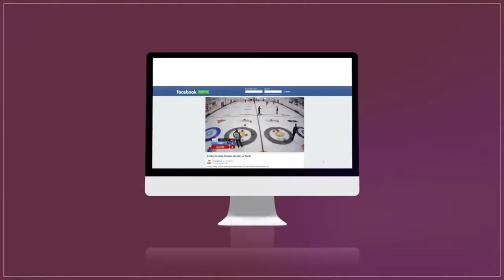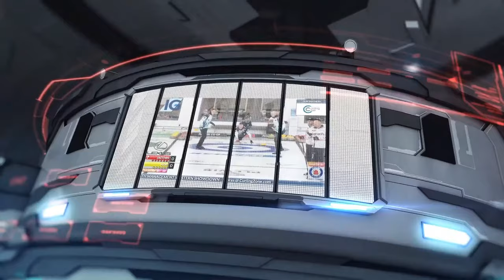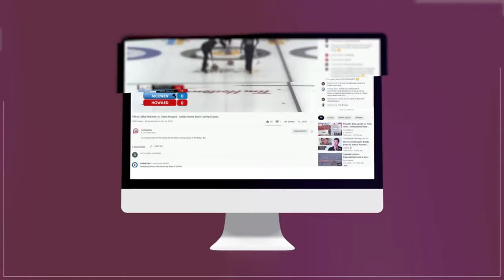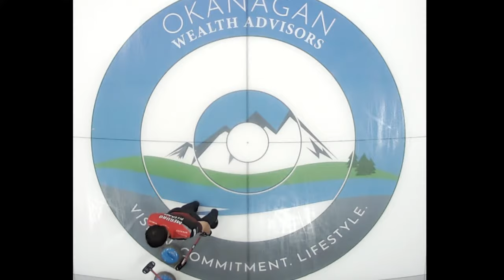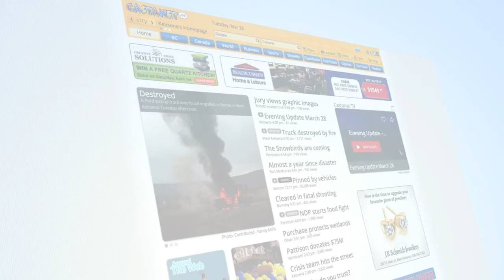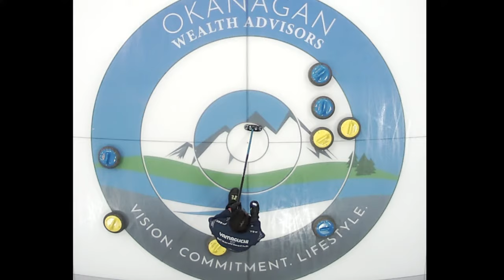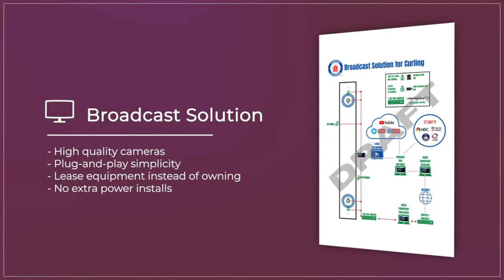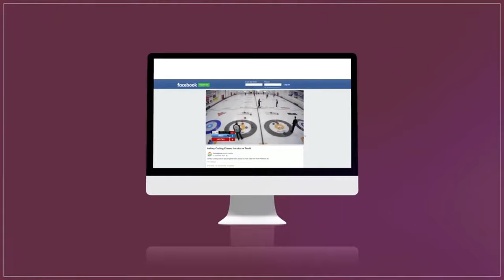Riku Yanagisawa vs. Kohsuke Hirata - FINAL - Prestige Hotels & Resorts Curling Classic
World #50-ranked* Riku Yanagisawa of Karuisawa, Japan playing Kohsuke Hirata (#113) of Kitami, Japan in the FINAL of the Prestige Hotels & Resorts Classic, presented by Curling Stadium, held September 29-October 2, 2022 at the Vernon Curling Club in Vernon, British Columbia, Canada.